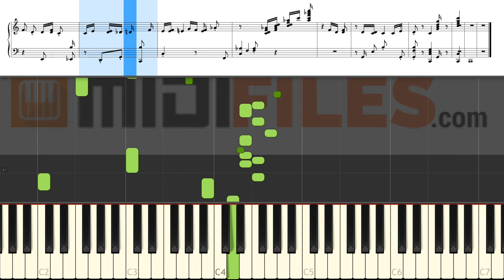🎼 Adiós muchachos - Tango - Carlos Gardel (PIANO TUTO + MUSIC SHEET) 🎹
ESPANOL

FRANCAIS

DEUTSCH